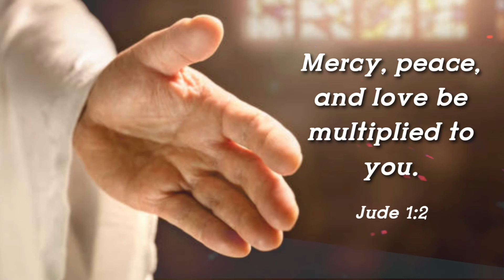Pure Honey|tamil christian whatsapp status|today promise verse|Jude 1:2